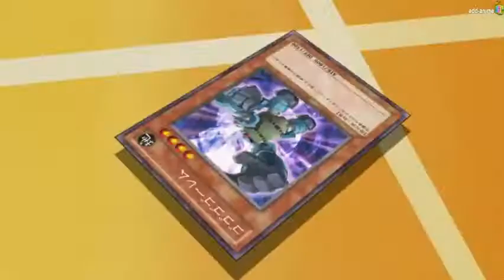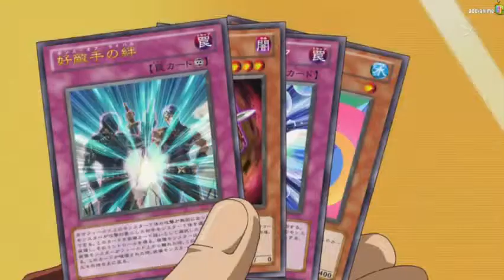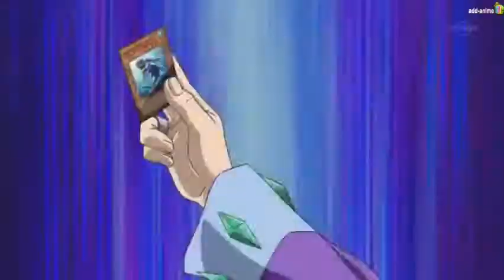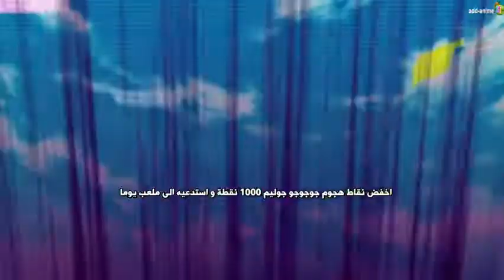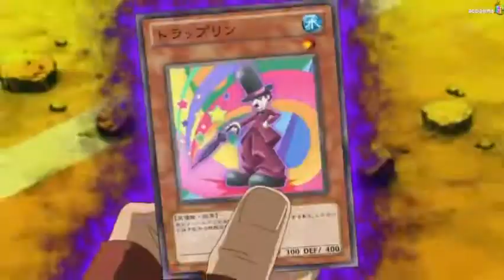yuma vs shark . R3 ! AMV